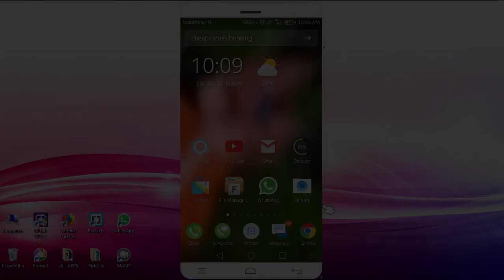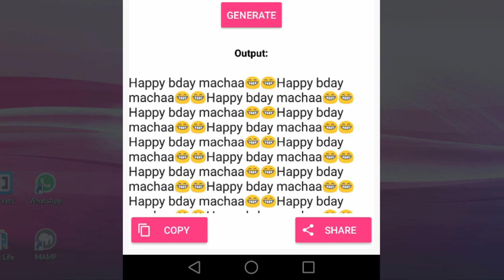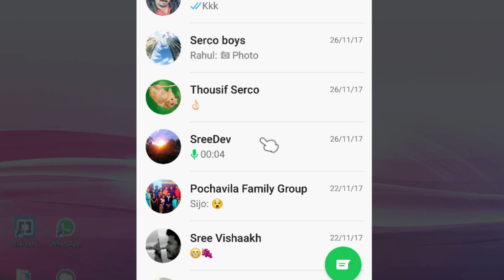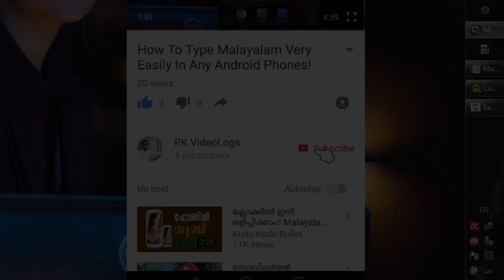WhatsApp Message Bomber..!!